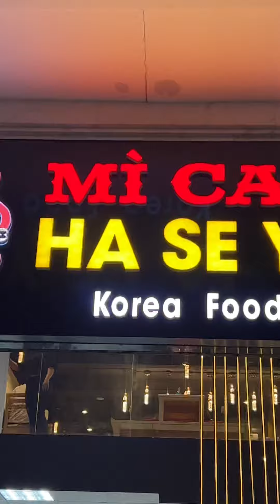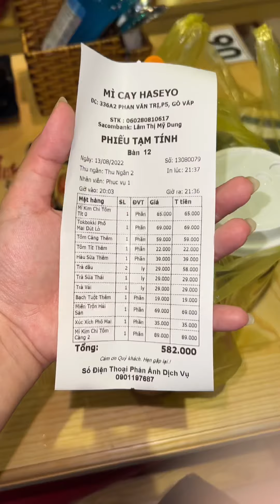Mì tôm có tôm, cay nồng nóng hổi- TIKTOK CAO HOÀNG MẪN